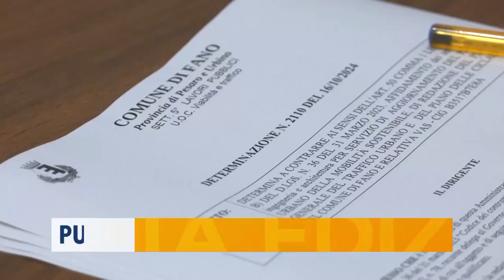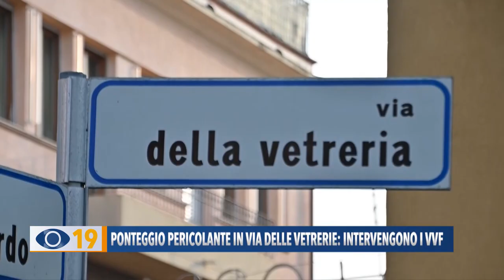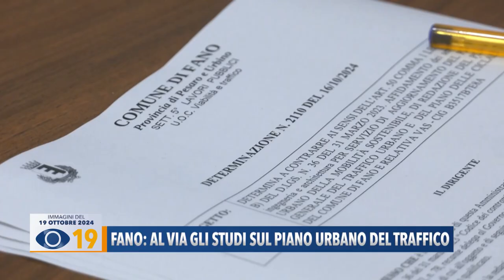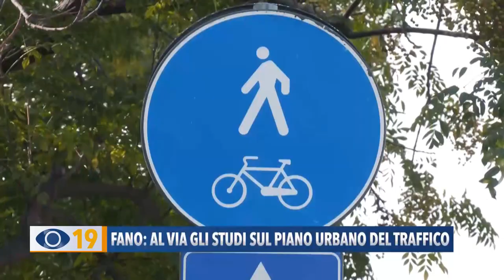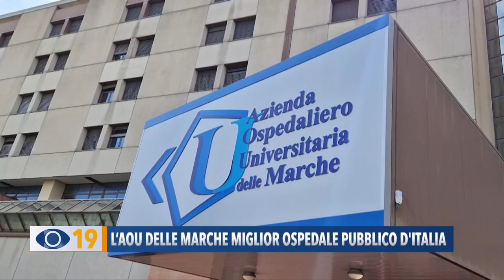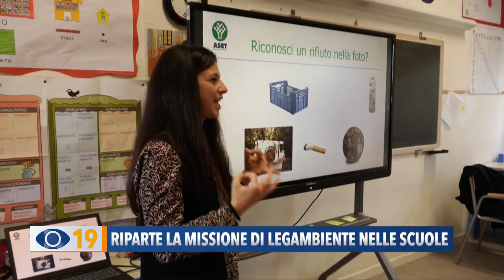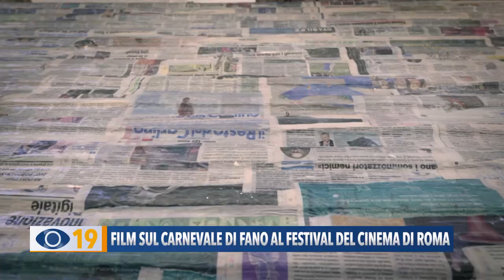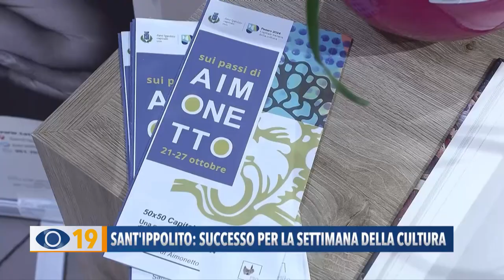Occhio alla Notizia 29 ottobre 2024